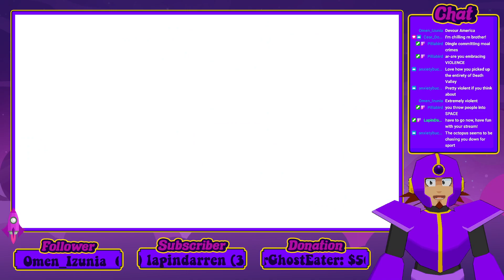We Like Like Katamari [We Love Katamari]